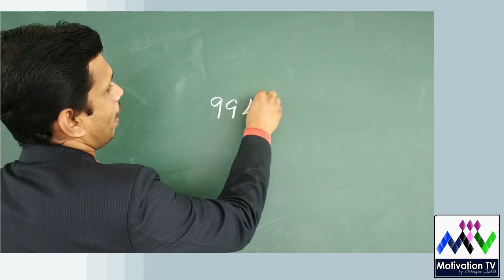Plus Two Mathematics by Maths Guru Saleem Faisal | Plus one 2020 | Public Exam | Grade 12 | Grade 11